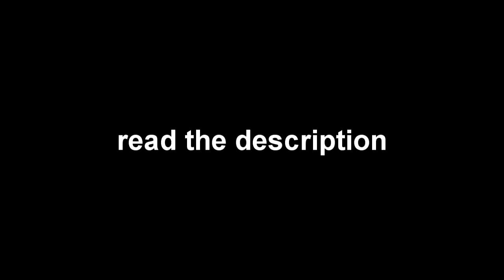12 seconds of scrambling collab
soory i have been at school and doing my homework because
the anouncement has been deleted for stupid reason so i decided to edit all the participants entry's up to vegas pro.

Participants:
CookieVideoMaker
Me
SupernovaBarker
zefennekinfan
and TypedDuke/TeemoTheFanboy